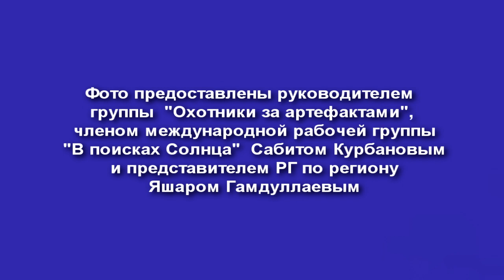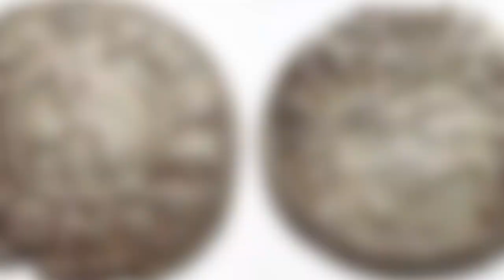Очередное доказательство исторического лидерства тюрок на Кавказе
Очередное доказательство исторического лидерства тюрок на Кавказе - новые находки в Гобустане.

Некоторое время назад в селении Сюндю Гобустанского района, в ходе строительства сельской школы, была сделана уникальная находка. Во время рытья фундамента вскрылся очень старый археологический слой, содержащий множество артефактов.

Местные жители сообщили о находке в Баку, и на днях регион посетили специалисты международной рабочей группы "В поисках солнца".

Mus: Kazbek Əliyev - Bir axşam taksidən